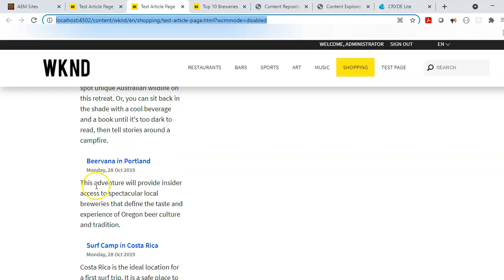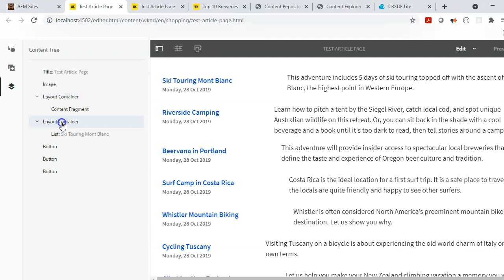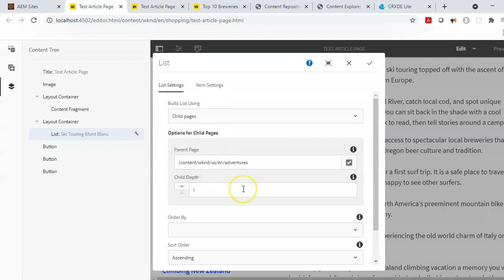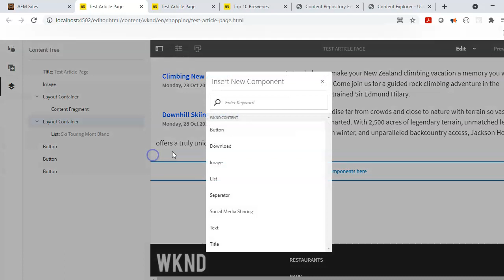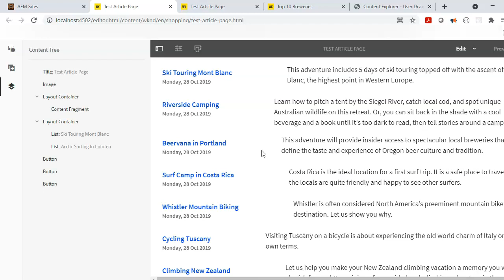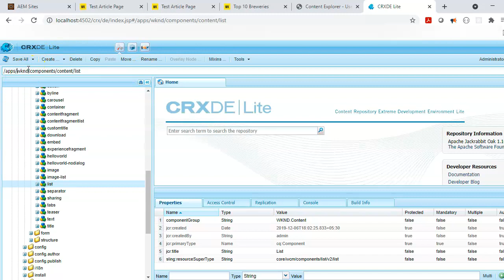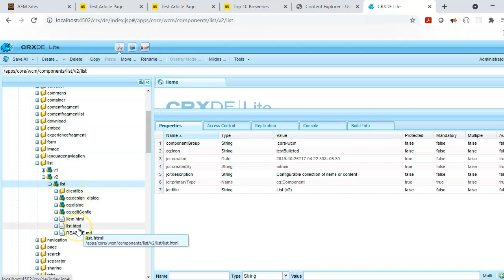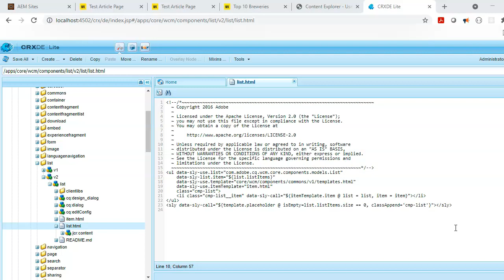AEM in Action - Debugging a component. Part 1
You are stuck with any issue in AEM , please feel free to post your questions in Adobe Experience Community forum

If you are a beginner in AEM and do not know how to debug a component from a page , I will try to help walk you through the basic steps. In this video I will walk you through the steps to identify a component and its rendering logic from only the given page. Once you finish this video, you should be able to locate the component, it's rendering script and its Sling Models. In another video , I will show how to change the related Sling Model , build and deploy .

Please use the below navigation to easily navigate to portions you want to listen

0:00 Introduction
2:43 Debugging in Action - Problem
4:10 How to debug ?
10:16 Sling Resource Type - Sling resolution
12:30 Sling Resource Super Type
16:00 Conclusion